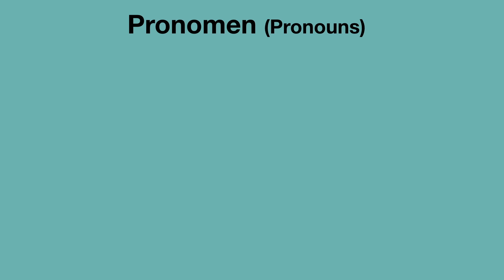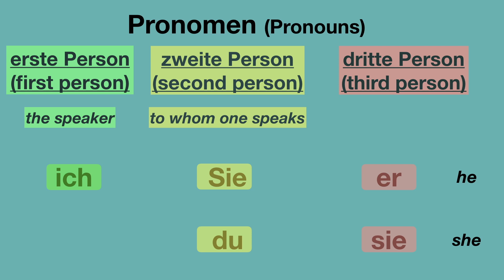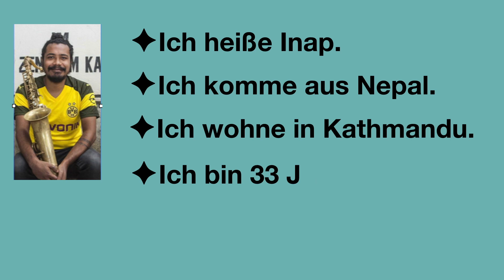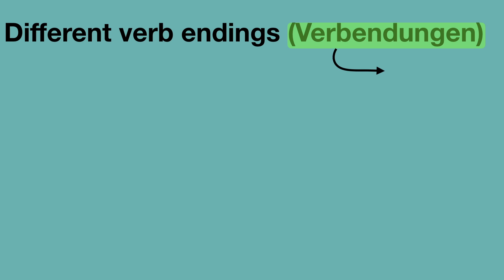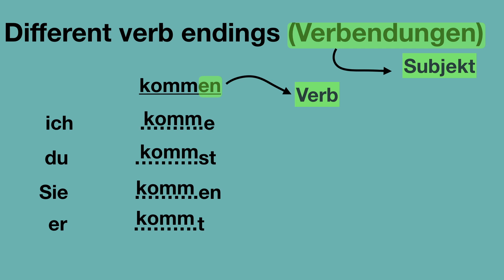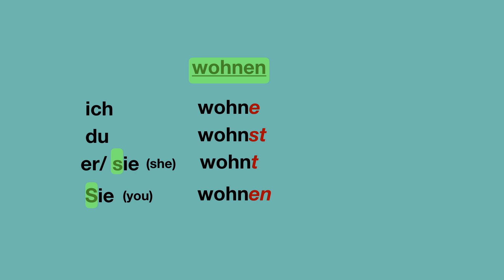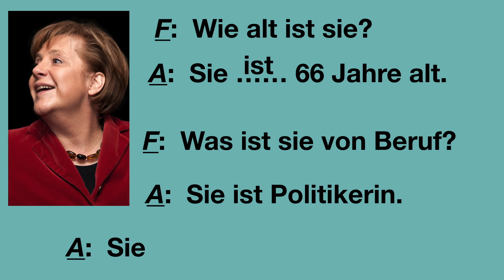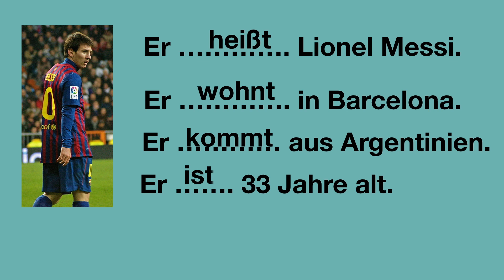A1- German lesson 15 | German grammar | pronouns "he" and "she" | Personalpronomen "er" und "sie"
Willkommen zurück! ( Welcome back!)
This is the fifteenth video of my A1- course and in this video you will learn how to speak about a third person. How to speak about "he" and "she".
In this video we will particularly focus on the personal pronouns "he and "she". Besides that you also learn a bit about how to conjugate German verbs.
Slowly we are diving into German grammar. I hope that you watch the video till the end. Most of times towards the end I put a small exercise or a quiz with an explanation.
I would recommend you to watch my previous videos too, since I have made the videos in a particular order.
If you have not watched my previous videos, here is the link to the very first video
I promise you there are many more videos awaiting you :)
Bis bald! ( see you soon)

There I post some exercises, photos, quiz links and other fun stuff.